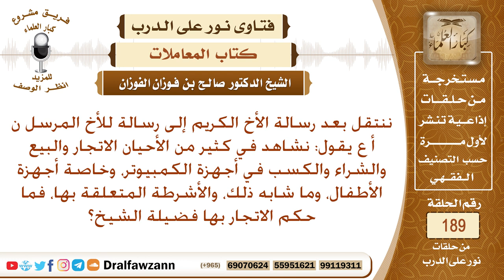جواز بيع ألعاب الأطفال التي لا تشتمل على محرم - الشيخ صالح الفوزان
نص السؤال: ننتقل بعد رسالة الأخ الكريم إلى رسالة للأخ المرسل ن أ ع يقول: نشاهد في كثير من الأحيان الاتجار والبيع والشراء والكسب في أجهزة الكمبيوتر، وخاصة أجهزة الأطفال، وما شابه ذلك، والأشرطة المتعلقة بها، فما حكم الاتجار بها فضيلة الشيخ؟
السيرة الذاتية :
للاشتراك في قناة الشيخ صالح الفوزان

رئيس الفريق
لمشروع كبار العلماء